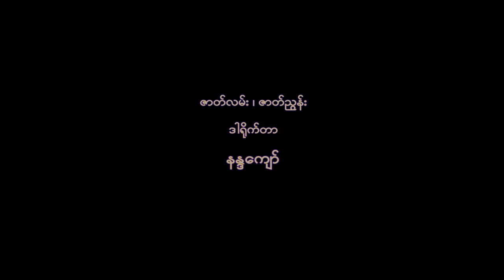ေတာင္းဆု Taung Su ( ပညာေပး ဇာတ္လမ္းတို )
Taung Su  ေတာင္းဆု
မိုးထက္ျမင့္ စီစဥ္ေသာ